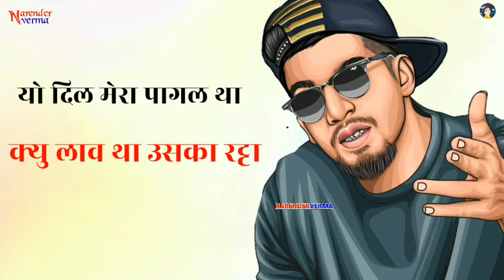Sapna Choudhary | Bengan | प्यार का खेल्या था सट्टा | New Haryanvi Song Status 2020 | New Hr Song